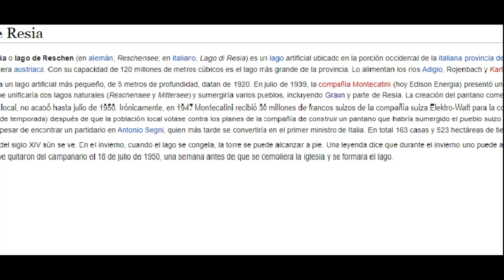CRÍTICA: CURON | Temporada 1 | Otra Serie Con Potencial Que Desaprovechan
Hoy os traigo la crítica de la primera temporada de 'CURON', una nueva serie de Netflix de origen italiano que nos lleva al misterio de un lago.

Dirección

Ezio Abbate (Creator), Ivano Fachin (Creator), Giovanni Galassi (Creator), Tommaso Matano (Creator), Fabio Mollo, Lyda Patitucci

Guion

Ezio Abbate, Ivano Fachin, Giovanni Galassi, Tommaso Matano

Música

Giorgio Giampà, Ginevra Nervi, Carmelo Emanuele Patti

Fotografía

Benjamin Maier

Reparto

Valeria Bilello, Maximilian Dirr, Anna Ferzetti, Luca Lionello, Max Malatesta, Margherita Morchio, Federico Russo, Alessandro Tedeschi

Productora

Indiana Production. Distribuida por Netflix

Género

Serie de TV. Fantástico. Thriller. Intriga

Sinopsis

Cuando la madre de dos gemelos adolescentes desaparece tras llegar a su pueblo natal, estos descubrirán los secretos que oculta ese lugar aparentemente tranquilo.